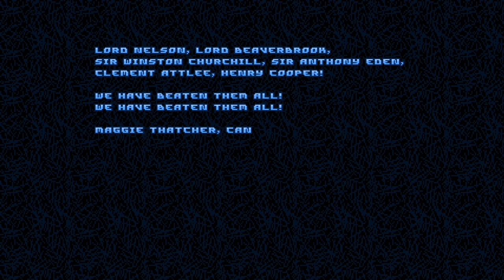Thatcher's Techbase [3F] [Insert Topical Thatcher Reference]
Well, the icon of sin battle was as messy as most of the icon of sin battles are (I ended up pausing the recording and enabling god mode to figure out what I was actually supposed to do), but that's part for the course.

I had fun with Thatcher's Techbase. Sure, I don't think I even got 10% of the secrets, and there were probably areas I left unexplored, but that's fine. The wad had some signposting issues, which me getting stuck in at least one different way each recording, but it was a jolly ol' time. If it does get a sequel, whether Reagan or whoever, I'll be back.